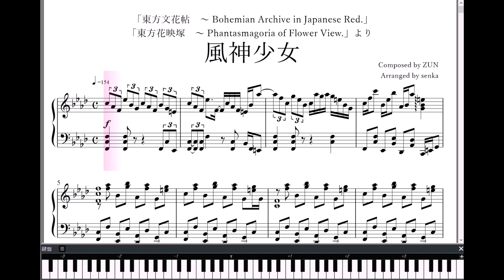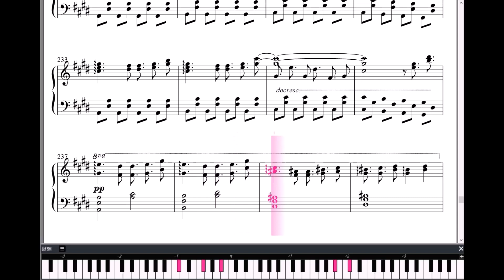「風神少女」ピアノ楽譜 ("Wind God Girl" piano sheet music) 東方文花帖、東方花映塚より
From "Touhou  Bunkachou ~ Bohemian Archive in Japanese Red" ,
”Touhou  Bunkachou~ Shoot the Bullet” ,
"Touhou  Kaeizuka~ Phantasmagoria of Flower View"
Aya Shameimaru's theme "Wind God Girl"

「東方文花帖　～ Shoot the Bullet.」、
「東方花映塚　～ Phantasmagoria of Flower View.」より
射命丸 文のテーマ「風神少女」のピアノ楽譜。